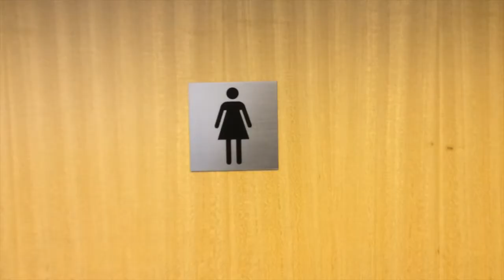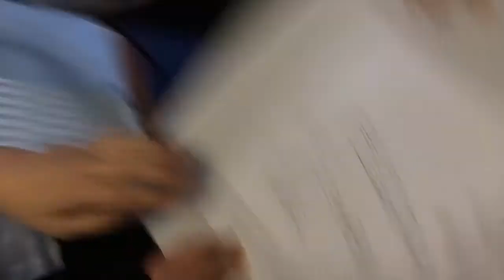ZOMBIES at Carisbrooke! Part 2 (of 2)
IN DECEMBER 2013, 30 members of year 7 worked with two professional artists for a week to develop their literacy and numeracy skills through participation in a series of creative workshops.

During the week students learned how to use iPads to make short films, scripted, directed and managed a production process as well as writing their own poems. On the final day of the project students performed their work in front of their peers as well as parents and friends.

You can see the results of their hard work in the short film, shown here in two parts, and in the iBook which includes live readings and performance poetry and can be found

The project was enjoyed tremendously by all!

Thanks to Ricky Tart, Adam Kammerling, Mrs Brown, Mr Briscoe, Mr Plumb, Mrs Sheen and Mrs Makepeace.